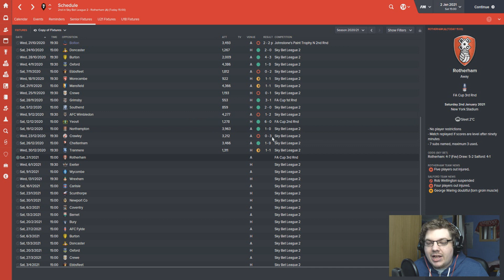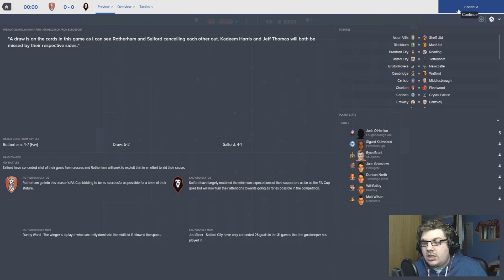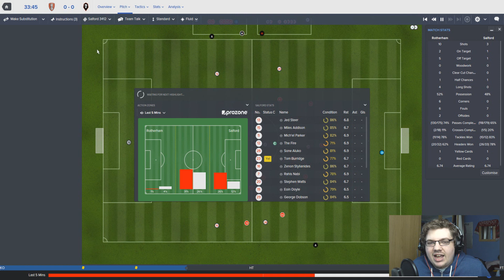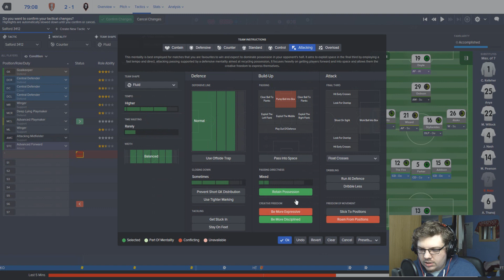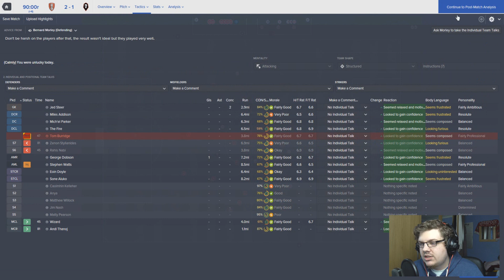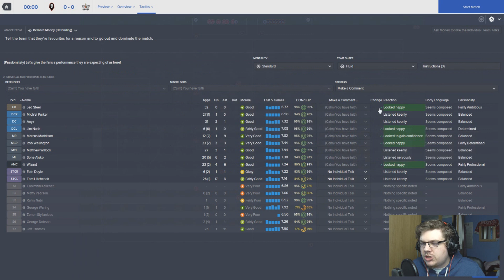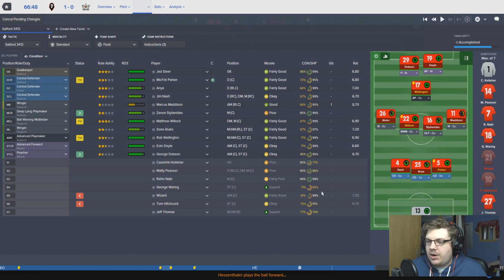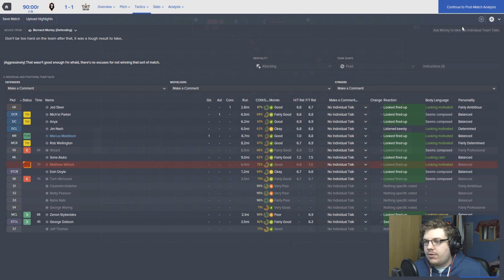The Salford Story | Part 51 | SEEING RED | Football Manager 2016